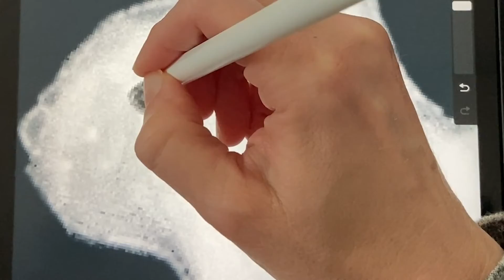Draw with Me: Spring Rabbit Procreate Illustration Process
A sneak peek of what I’m currently working on for spring.